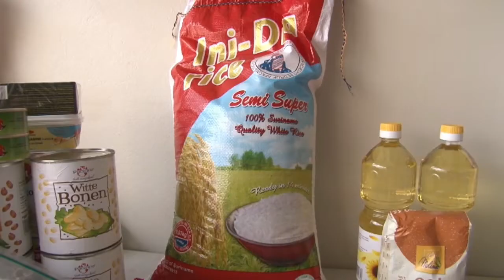23 06 2020 Stichting Big Mac Pakketten Project